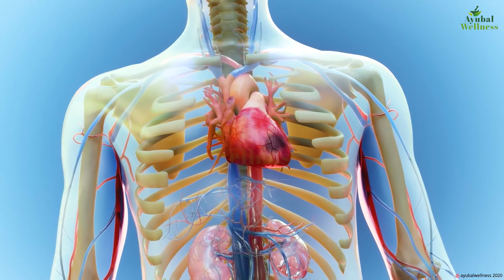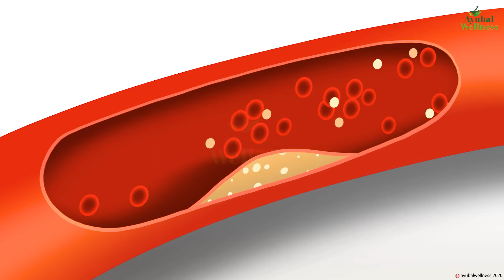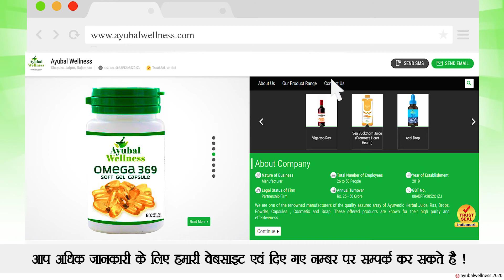Omega 369 Capules II Ayubal Wellness || Ayurveda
Omega-3, omega-6 and omega-9 fatty acids are all important dietary fats.
Interestingly, each one has a number of health benefits for your body.
However, it’s important to get the right balance of omega-3, -6 and -9 fatty acids in your diet. An imbalance may contribute to a number of chronic diseases.

Address: H1-896, Sitapura Industrial Area, Jaipur, Rajasthan 302022